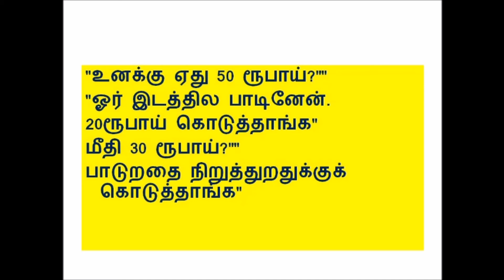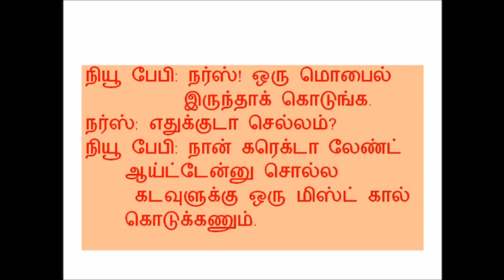Tamil Jokes | கொஞ்சம் சிரிக்கலாம் வாங்க!